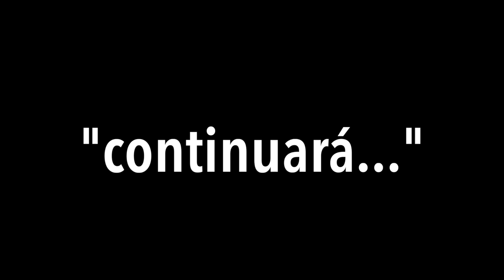Fernando Alonso ante el reto de su participación en el Dakar 2020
Fernando Alonso nos desvela sus sensaciones tras hacer las primeras pruebas con el Toyota Hilux. A falta de hacerse oficial, el campeón del mundo en Fórmula 1, las 24 Horas de Le Mans y el Mundial de Resistencia, tiene la vista puesta en el Dakar 2020 con su equipo Toyota Gazoo Racing.